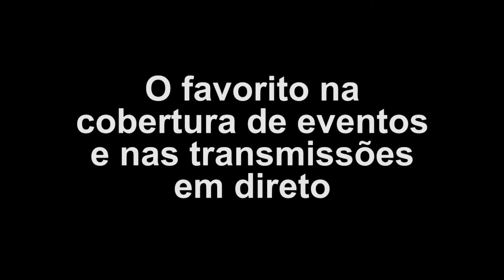AzoresTV by VITEC ✔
AzoresTV by VITEC - Vox Pop e Produções e Meo Kanal 124432. Empresa com soluções para multi-camera live streaming, produção e pós-produção Ultra HD para eventos, vídeos corporativos, documentários e programas de TV.